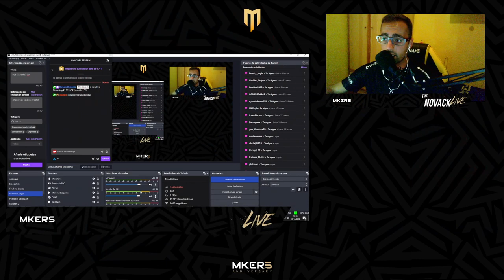LOE | Austria | D3